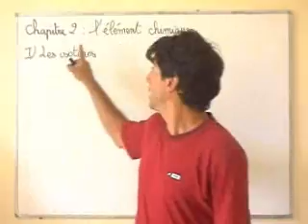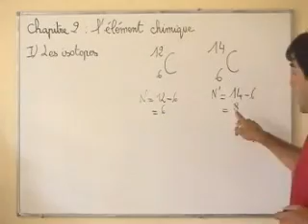cours seconde / chimie ch2 / les isotopes